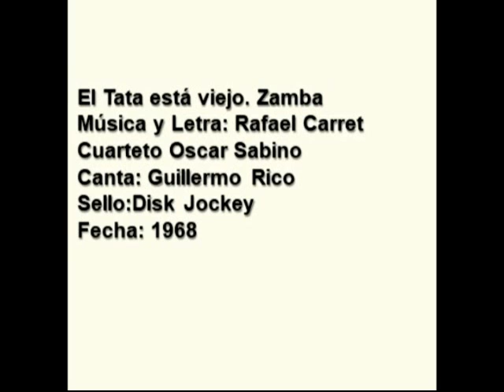EL TATA ESTÁ VIEJO 026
BUENOS AIRES 40 TE BRINDA LA DISCOGRAFÍA COMPLETA DE GUILLERMO RICO CON F. CANARO, J. DRAGONE, O. SABINO Y JOSÉ CANET, LA PODÉS DISFRUTAR EN NUESTRO GRUPO DE FACEBOOK.